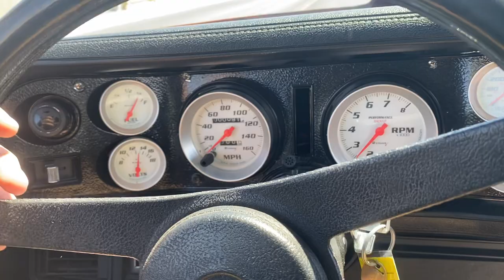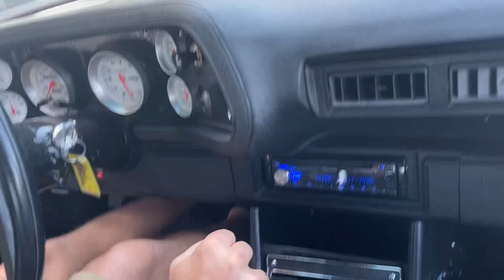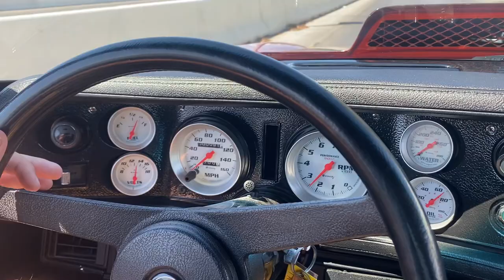1970 Chevrolet Camaro - Driving